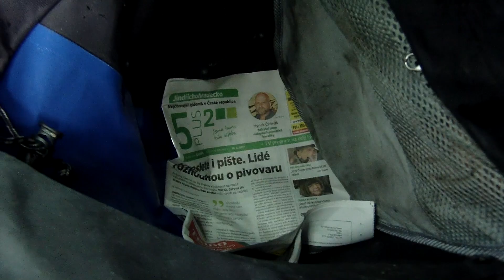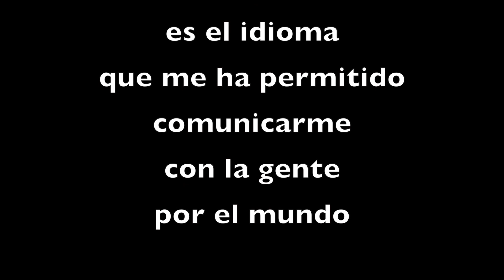Vlog 23 | 2017 La sorpresa: Chequia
Un país con carreteras entre bosques para perderse.

¿QUIERES UN SEGURO DE VIAJE CON DESCUENTO Y DE PASO COLABORAR CONMIGO?

UNA VEZ POR MES TE ENVIO NOTICIAS DE MI VUELTA AL MUNDO